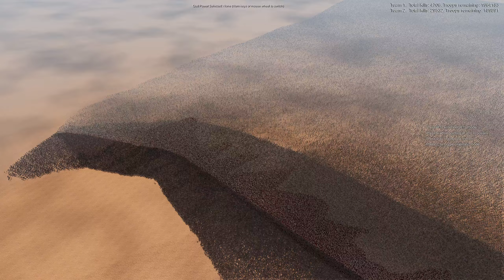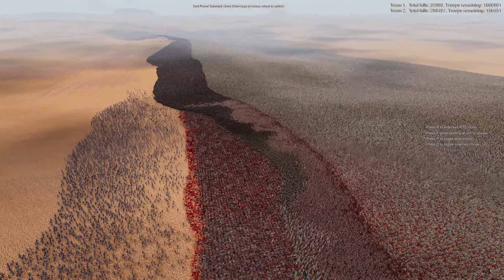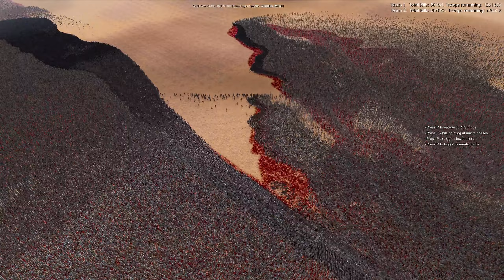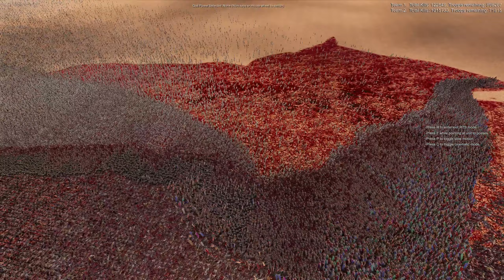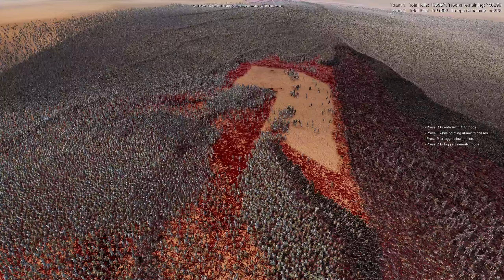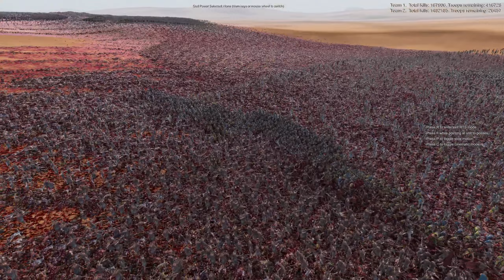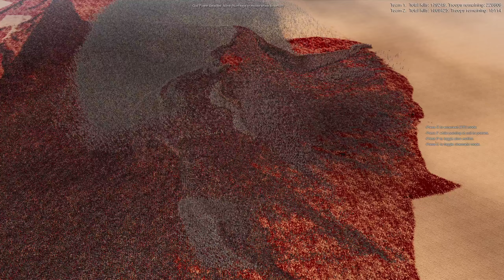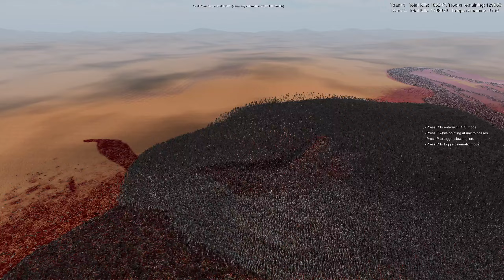2,000,000 Footmen vs 194,620 Mixed Army | UEBS 2